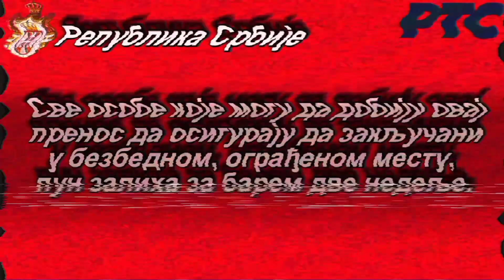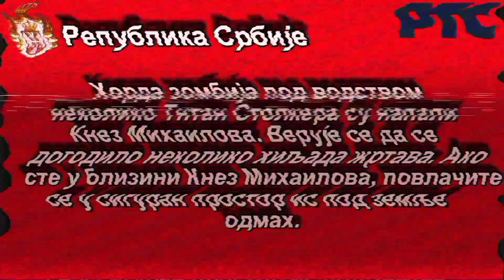(2024 8 MONTH REMAKE) Serbian EAS Alarm (TV Screen) (Australian Zombie) (February 17, 2020)